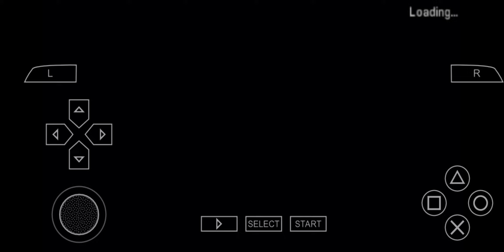GTA LCS - obtaining EP FP hellenbach GT method updated read the description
You don't need a rampage timer and course menu so on ppsspp emulator for lcs and vcs that OM0 is extremely up-to-date with a mod still on, and it's concept 💡